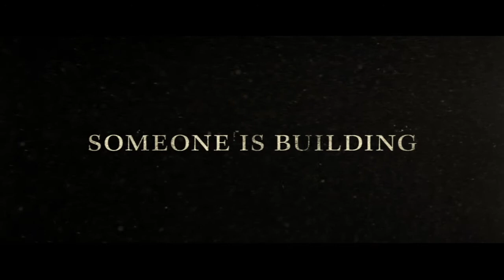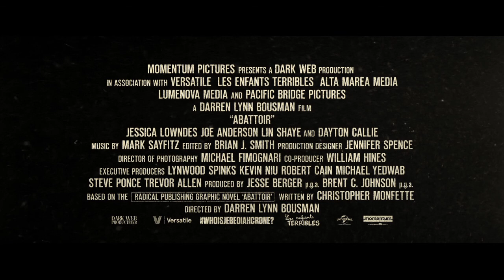ABATTOIR (2016) Official Trailer (HD) HAUNTED HOUSE | Darren Lynn Bousman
Directed by: Darren Lynn Bousman
Release date: December 9, 2016 (US)(VOD)(Limited)

Story centers on a real estate reporter (Lowndes) who unearths an urban legend about a house being built from rooms where horrific tragedies have occurred. The investigation ultimately leads to the enigmatic Jebediah Crone and the answer to the terrifying question, “How do you build a haunted house?”